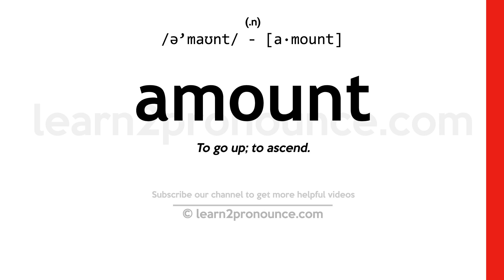Pronunciation of Amount | Definition of Amount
Amount pronunciation | How to pronounce Amount in English?
/ə`maʊnt/
Meaning of Amount | What is Amount?
(1) (noun) how much there is or how many there are of something that you can quantify; (2) (verb) add up in number or quantity; (3) (noun) a quantity of money; (4) (noun) a quantity obtained by the addition of a group of numbers; (5) (verb) develop into; (6) (verb) be tantamount or equivalent to; (7) (noun) the relative magnitude of something with reference to a criterion;
What is Amount | Amount meaning and definition?